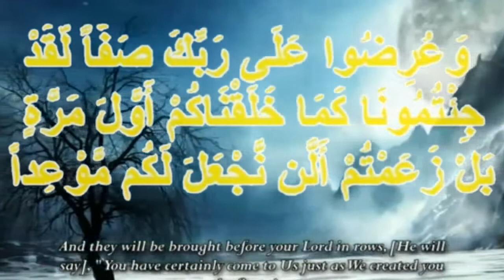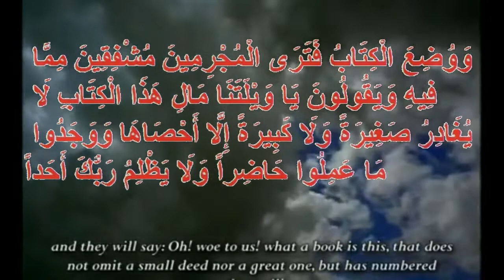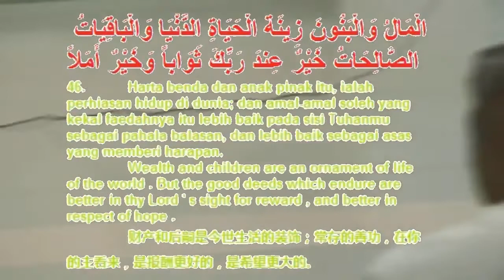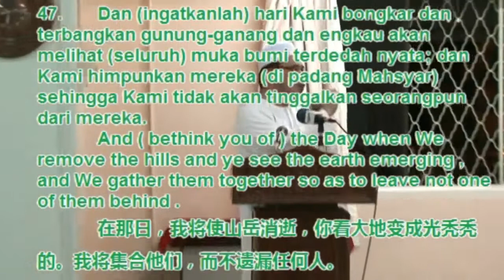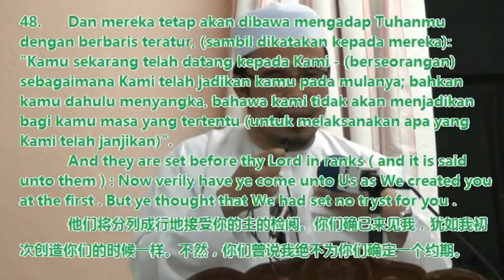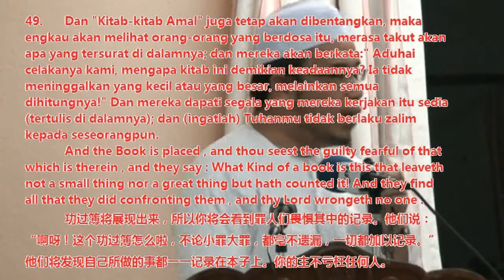DR ASRI-AL KAHF 46 49 | Yg lebih kekal dan terbaik...